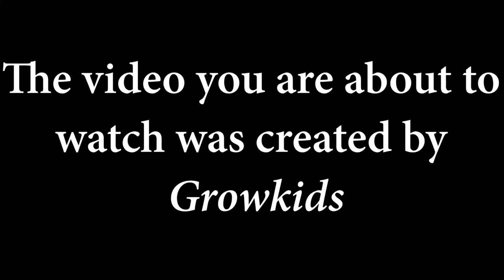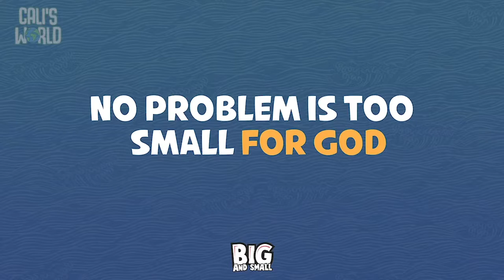Week 4 (Nursery) Big & Small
It's week 4 of Big & Small. We are continuing to learn about the life of Job. You don't wanna miss it!